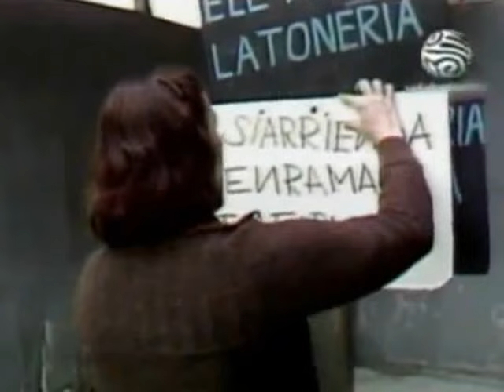Chinche y Eutimio Capitulo 13 FULL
Don chinche Capitulo 13